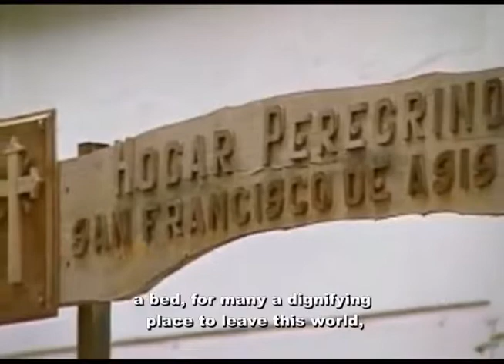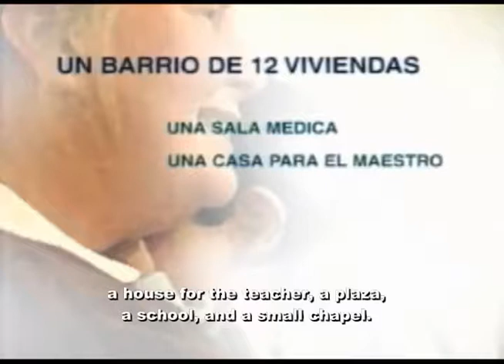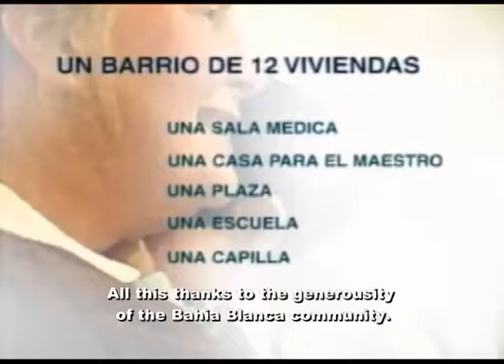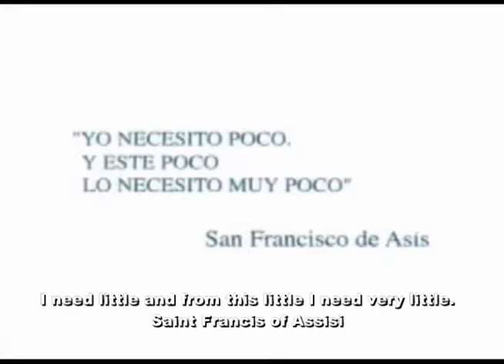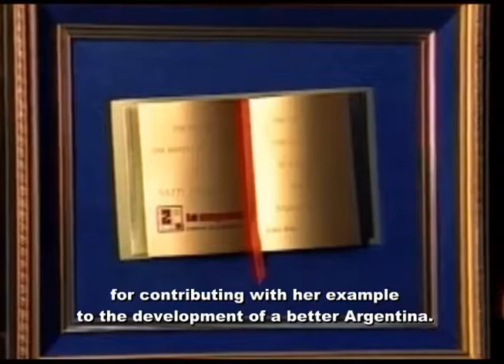A Way to Live - Natty Petrosino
A Way to Live - Natty Petrosino - An award by La Segunda Insurance company. 1998